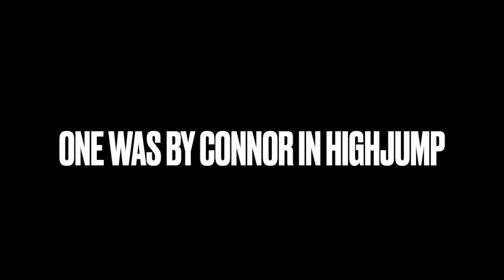MEET #6 (2024 Track & Field Season)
back for another meet babyyyy!! and...you finally meet LANDON MCINTIRE the man behind the music in these vids.
-pr's and school records
-interviews
-all the highlights